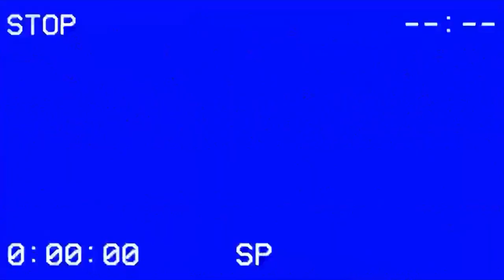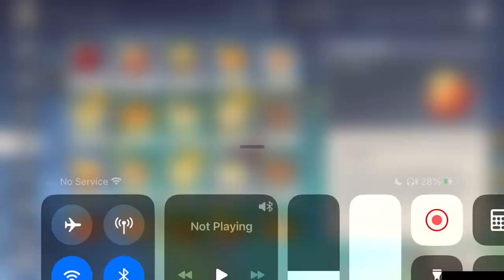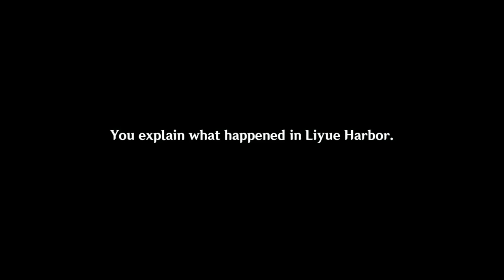The Adepti | Genshin Impact Gameplay - Part 11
Couldn’t these all powerful mystical beasts have lived at a lower altitude.